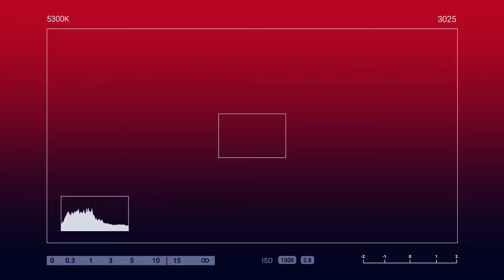BAWASAN ANG TOYO, IHALO NALANG SA ADOBO 😜😘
Napakilig at napasaya ni sir Angelo si ma'am Tricia sa mga sorpresa para sa kanya💕💕

🎥Let's watch our Send Love Ambassador Joie delivered gifts and surprises sealed with love 💕

To: Tricia C. De leon
From: Angelo Castro

*Surprise Delivery
*Photos & video of loved ones precious
reaction

SPECIAL MESSAGE:

hi mhie.. oh, gulat ka noh.. haha dimo expect na may ganito, minsan lng to
pagbigyan na, mrming taon na din kasi nkalipas nung huli kita nbigyan ng
ganito, hehe pero sana kahit sa ganitong paraan kahit na malayo aq sa inyo ni
 bunchoy eh mrmdman nio ni bunchoy ang love ko pra sa inyo, happy
valentines day ☺️ laban lng para ky bunchoy, at bawasan ang toyo, ihalo nlng
 sa adobo 😂😂lagi kayo magiingat jan ni bunchoy.. i love you and i miss you..

HOW?!

Thanks!
Spread Love! 💕